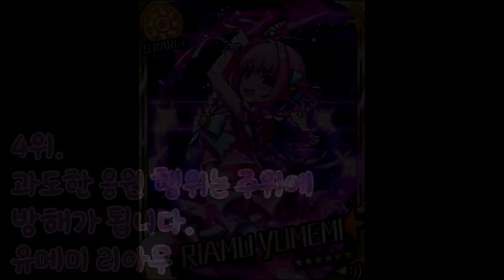덕업일치! 성공한 덕후 아이돌? [특이한 아이돌 Best 5 - 27]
0:00 인트로
0:27 5위 겐바(현장)의 인사는 친절입니다. 미츠미네 유이카
1:01 4위 과도한 응원 행위는 주위에 방해가 됩니다. 유메미 리아무
1:42 3위 아이돌 스토킹은 범죄입니다. 마츠다 아리사
2:23 2위 요즘 삼촌들은 어떤 아이돌 좋아함? 와타나베 미노리
3:20 ???
3:45 마무리